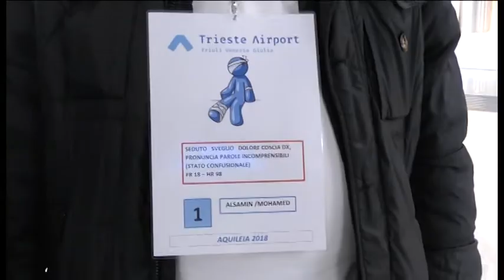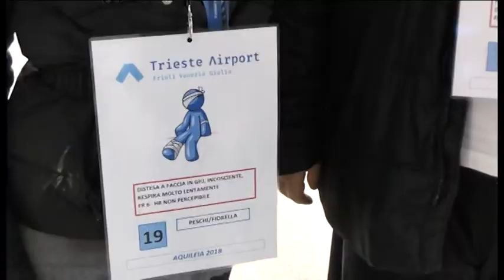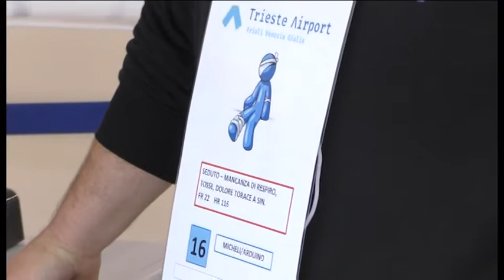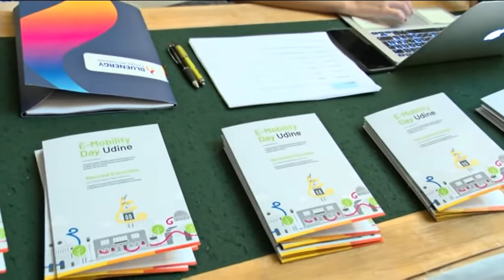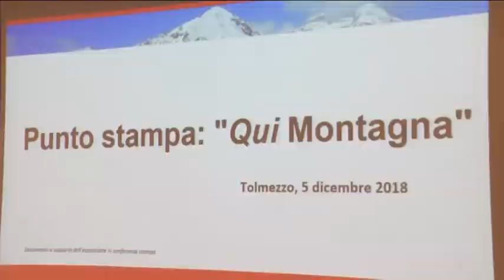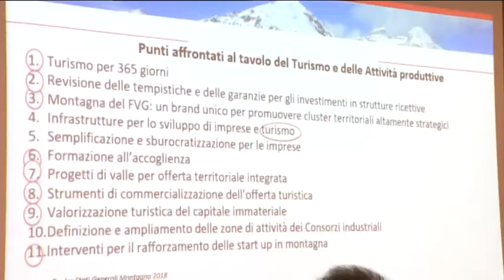TG NEWS 24 | 5 Dicembre 2018 | ore 17